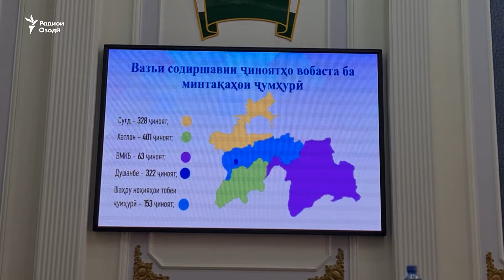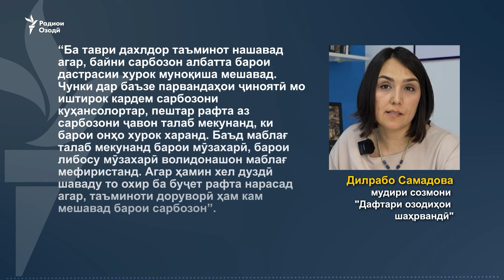Беш аз 120 миллион сомонии вазорати мудофиаро азхуд карданд. Акнун ҷавоб хоҳанд дод.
Мақомоти тафтишотӣ дар Тоҷикистон ҷузъиёти парвандаи дуздии миллионҳо доллар аз вазорати дифоъро ошкор кардаанд. Ҳоло на камтар аз 50 нафар бояд барои аз зуд кардани бештар аз 10 миллион доллар ҷавоб гӯянд.